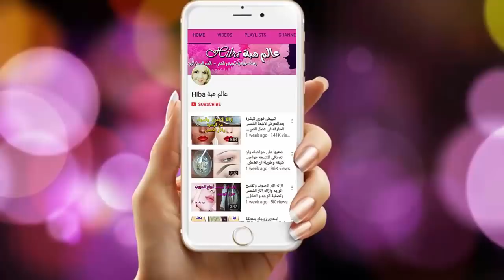كوب واحد يخلصك من آلام المعدة للابد وانتفاخ البطن.. نتائج مضمونة !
جئتكم اصدقائي بعلاج وجع المعدة سريع جداً   كوب واحد يخلصك من آلام المعدة وانتفاخ البطن.. نتائج مضمونة !أسباب قرحة المعدة أو جرثومة المعدة و طرق طبيعية و مجربة لعلاج قرحة المعدةهذه هي أسباب قرحة المعدة و طرق علاجها الطبيعية والمجربة  العلاجات الطبيعية النهائية لمشكل قرحة المعدة بوصفات مجربة وفعالة هل تعاني من قرحة المعدة ؟المشروب اليومي لعلاج القولون العصبي وانتفاخات القولون في اسبوع الذي لن تستغنوا عنه بعد تجربته    الكوب الذي يعالج جميع مشاكل المعدة والقولون في 3 ايام فقط هنا الأسباب والعلاج هل العسل علاج فعال للحموضة الزائدة في المعدة؟ علاج وجع المعدة علاج وجع المعدة للحامل علاج وجع المعدة بالاعشاب علاج وجع المعدة والاسهال علاج وجع المعدة عند الحامل علاج وجع المعدة والاستفراغ علاج وجع المعده طبيعيا علاج وجع المعده في الحمل علاج وجع المعده من البرد لعلاج وجع المعده علاج وجع المعدة الشديد علاج الم المعدة   لماذا يجب شرب العسل مع الماء وليس أكله؟هل تعلم أن الماء الساخن يعالج ؟ كيف ذلك ؟ماذا تفعل عندما تشعر بألم فى المعدة ؟  علاج الم المعدة - ماذا تفعل عندما تشعر بألم فى المعدة ؟طريقة سحرية للتخلص من انتفاخ البطن وسموم الجسم والغازات انشروها للافاده تنظيف الجسم الكرش البطن القولون الكبد وتنقية الأمعاء نهائيا,كيفية التخلص من السموم الدهون والشحوم علاج وجع المعدة
علاج وجع المعدة للحامل
علاج وجع المعدة بالاعشاب
علاج وجع المعدة والاسهال
علاج وجع المعدة عند الحامل
علاج وجع المعدة والاستفراغ
علاج وجع المعده طبيعيا
علاج وجع المعده في الحمل
علاج وجع المعده من البرد
لعلاج وجع المعده
علاج وجع المعدة الشديد
علاج وجع المعدة والقولون
علاج وجع المعدة بالقران
لعلاج وجع المعدة
اعشاب لعلاج وجع المعده
وصفه لعلاج وجع المعده
طرق لعلاج وجع المعده
دواء لعلاج وجع المعده
وصفات لعلاج وجع المعده
علاج وجع المعدة والبطن
علاج الآم المعده والغثيان
علاج الم المعدة والاستفراغ
علاج الم المعده وانتفاخها
علاج الم المعده والترجيع
علاج الم المعدة والقيء
علاج الم المعدة والظهر مشروب تنظيف القولون ستخرج منك فضلات صلبة كالأحجار لم تخرج منذ سنوات عديدة وستخف بطنك بشكل كبير
ما هو علاج وجع المعدة
ما هو علاج وجع المعده للحامل
ما علاج وجع المعدة
ما علاج وجع المعده للحامل
ما هو علاج وجع المعده
ما هو علاج وجع راس المعده
علاج وجع المعدة من البرد
علاج وجع المعدة مع الظهر
علاج الم المعده مع الظهر
علاج الم المعده مع اسهال
علاج الم المعده من الفلفل
علاج الم المعدة مع الحمل
علاج الم مغص المعدة
ما علاج الم المعدة بالاعشاب
ماهو علاج الم المعده
ماهو علاج الم المعده الشديد
علاج الم المعده للاطفال
علاج الم راس المعده للحامل
علاج الم المعده الشديد للحامل
علاج الام المعدة بالاعشاب للحامل
علاج الم فم المعدة للحامل
علاج لوجع المعده
كيفية علاج وجع المعدة
علاج الم قرحة المعدة
علاج الم قولون المعده
علاج وجع قاع البطن
علاج وجع المعدة في رمضان
علاج وجع المعدة في الحمل
علاج الم المعدة في البيت
علاج الم المعده في الحمل
علاج وجع فم المعدة
علاج الم المعدة في رمضان
علاج الم المعدة في البيت بدون ادوية
علاج وجع في المعدة
علاج آلام فم المعدة
علاج الم فم المعدة بالاعشاب
علاج وجع المعدة عند الاطفال
علاج وجع المعده
علاج وجع المعده للحامل
علاج وجع المعده بالاعشاب
علاج وجع المعده عند الحامل
علاج وجع المعده والاسهال
علاج وجع المعده والاستفراغ
علاج الم المعده عند الحامل
علاج الم المعده عند النفاس
علاج الم المعده عند الرجال
علاج الم المعدة عند النساء
علاج الم المعدة عند الجوع
لعلاج آلام المعده عند الحامل
علاج الم عنق المعدة
ماهو علاج الم المعده عند الحامل
علاج الم المعدة طبيعيا
علاج الم المعدة طبيعي
علاج وجع البطن طبيعي
طرق علاج وجع المعدة
طرق علاج وجع المعده
طريقة علاج وجع المعده
طرق علاج الم المعده
طريقة لعلاج وجع المعدة
طريقة علاج وجع البطن
طرق معالجة وجع المعدة
طرق لعلاج الم المعدة
وصفات طبيعية لعلاج وجع المعدة
اسرع طريقه لعلاج آلام المعده
علاج وجع البطن شعبي
شو علاج وجع المعده
وش علاج وجع المعده
وش علاج وجع البطن
وش علاج وجع البطن عند الاطفال
علاج الم المعده سريع
علاج وجع راس المعدة
علاج وجع راس المعدة بالاعشاب
علاج وجع راس معده
علاج الم راس المعدة
علاج الم راس المعدة بالاعشاب
علاج الم المعده جابر القحطاني
علاج الم المعدة جمال الصقلي
علاج الم جدار المعده
علاج وجع تشنج المعدة
علاج وجع تحت البطن
علاج وجع المعدة بعد الاكل
علاج الم المعدة بعد الاكل
علاج الم المعدة بسبب الادوية
علاج الم المعدة بعد الاكل بالاعشاب
علاج الم المعدة بسبب البرد Treatment of stomach pain
علاج الم المعده بعد الترجيع 10 أطعمة تهيج القولون احذريهم
علاج الم المعدة بسرعة Traitement de la douleur d'estomac